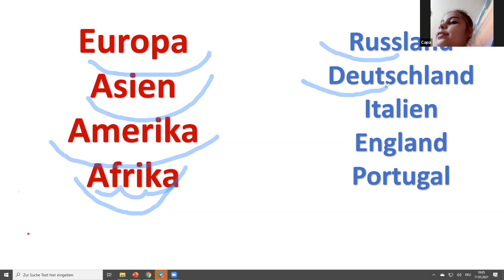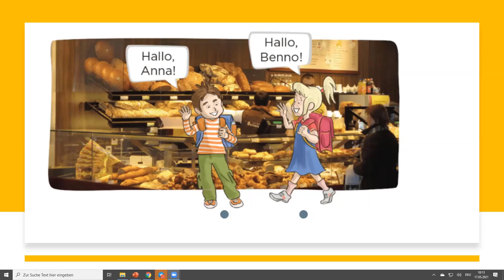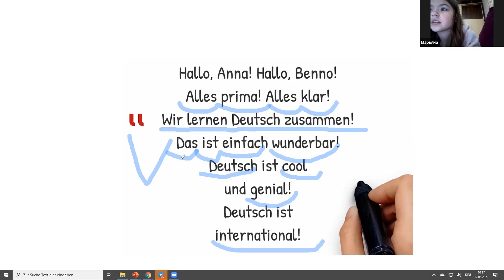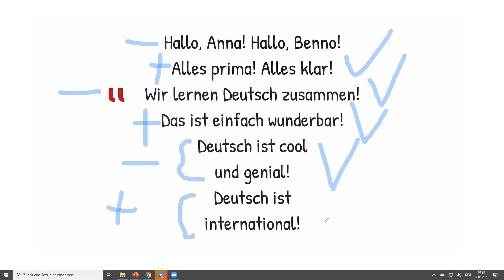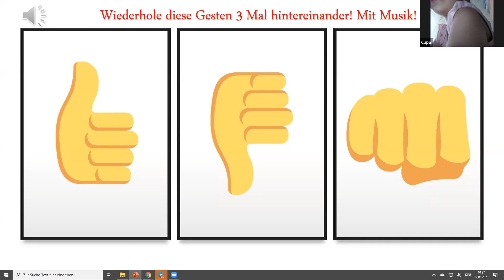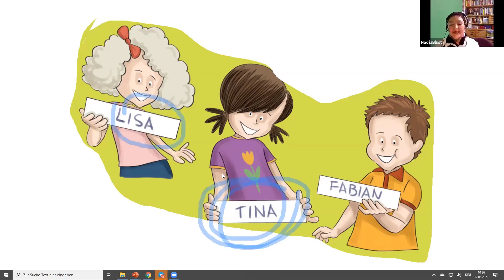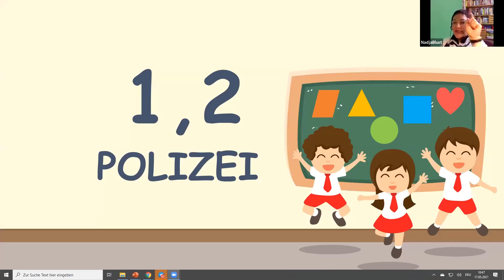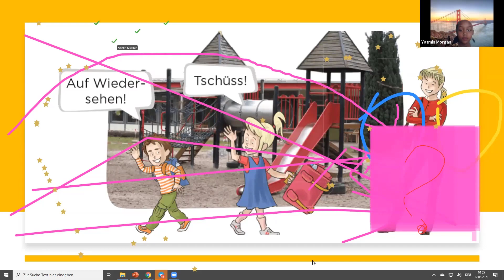Deutsch für Kinder Offene Stunde. Nadja Blust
Детский немецкий Deutsch mit Spaß
Уровень А1, тем кто уже начинал изучать и немного умеет читать. Изучаем язык в песне, рифмовках и играх. Возраст 8-10 лет.

Долгое время немецкий язык считался международным, и его изучение открывало двери знакомства с людьми из других стран. Сейчас немецкий все еще является одним из самых известных языков мира, и многие школы все еще проводят его уроки.
Мы предлагаем вам изучить немецкий в легкой форме разговорного клуба, в котором вы можете попрактиковаться и привыкнуть к звучанию иностранного языка!